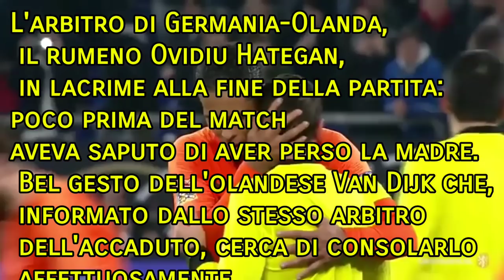Arbitro in lacrime per la morte della mamma, Van Dijk lo consola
Nel fine partita di Nations League tra Germania-Olanda si è assistito a un bel gesto in campo: Arbitro in lacrime per la morte della mamma, Van Dijk lo consola